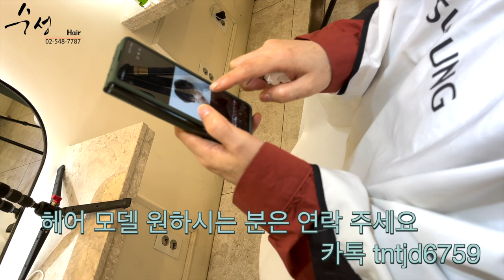단발 레이어드컷 삼성중앙역미용실 수성헤어 수성원장